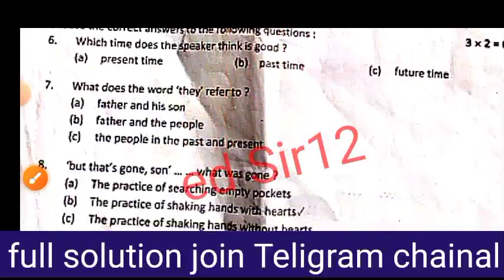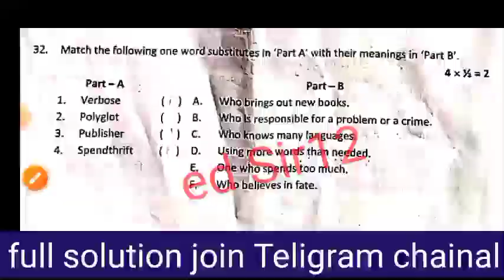Ap 10th class (Public - Final)🥳 Exams 2023 English 💯real question paper leak|10th English answer key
ap 10th class English public exam 💯real question paper 2023|10th public exam english answer key 2023

💯real 10th class ap English public exam question paper 2023|10th public exam english answer key 2023

Ap 10th class english 💯real public exam question paper 2023 Leak|10th public exam english answer key

ap 10th class public final exams all real question papers 2023 ,
ap 10th class public final exams english real ap 10th class final english real question paper 2023,

ap 10th class final exams all real question papers 2023 latest

ap 10th class final exams English real question paper 2023 latest,